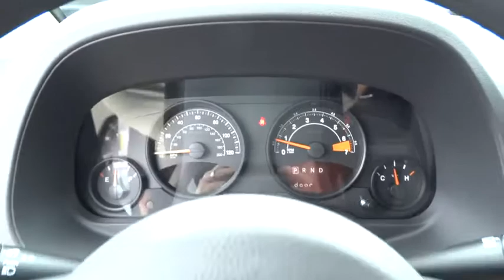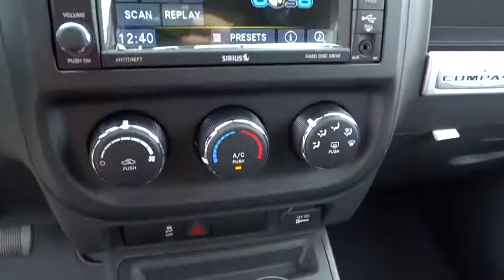2016 Jeep Compass Beckley, Lewisburg, Princeton, Charleston, Summersville, WV 5748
2016 Jeep Compass

One look at the 2016 Compass with its distinct grill, and you'll know you are buying it. Its rich heritage of capability places into the body of a striking crossover. With sweeping lines and modern flair, this beauty is bound to impress. The Compass is available in three models: Sport, Latitude, and Limited. The Sport and Latitude come standard with a 2.0-Liter, 4-Cylinder 158hp engine. The Limited comes standard with a 2.4-liter, 4-Cylinder engine with 172hp, and it's an optional for the models. The Sport is the only model that comes in a five-speed manual transmission. Optional on the Sport and standard on the Latitude and Limited is the 6-Speed Automatic Transmission. However, all three models give you the option for AutoStick Automatic transmission, which lets you drive in fully automatic mode or driver interactive manual. The 4x4 is available in two styles: Freedom Drive I, or Freedom Drive II. With the Compass, fuel efficiency capabilities vary depending on which combination of engine, drivetrain, and transmission types you choose. The best gas mileage is achieved with the Sport model with its 2.0-liter engine, front-wheel drive, and manual transmission. It gives you an EPA estimated 23MPG City and 30MPG Highway. The Compass dash controls are intuitive and within easy reach. Standard on the Limited and optional on the Latitude is the Uconnect System with a 6.5-inch touchscreen, and the ability to use voice commands for making calls and controlling your MP3 player. For storage, there is 53.6 cubic feet of maximum cargo space. Standard on all models is electronic stability control, roll mitigation, speed control, brake assist, and an array of airbags.